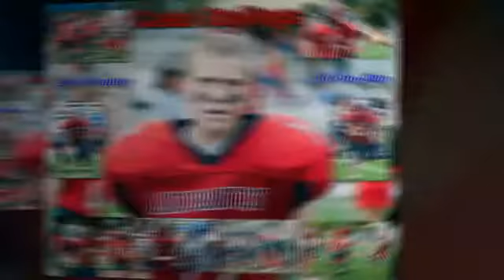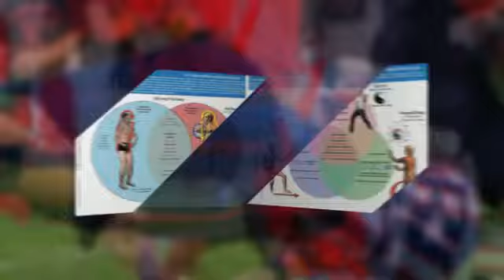CAD best photos 07-2013 360p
CAD Graphics, Inc., photography services in the Longwood, Apopka & Altamonte Springs, Florida communities.  Specializing in action photos for baseball, football, cheer, etc. Other subjects include portraits, nature, city & landscales.